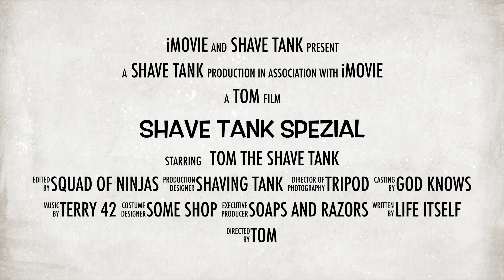Short Review: Saponificio Varesino Felce Aromatica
Scent Pyramid:
Top notes fresh cologne:
petitgrain
bergamot
lemon
tangerine
clary sage

Note bodied spicy aromatic:
Elemi
black pepper
Ginger root
Bourbon Geranium Leaves
silver fir

Woody amber base notes:
amber notes
Sandalwood
Patchouli
vetiver